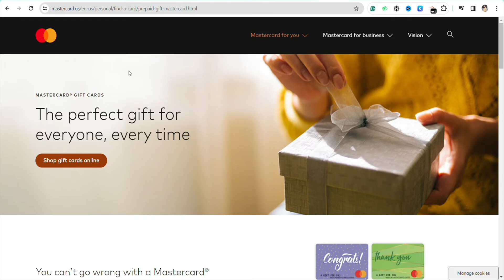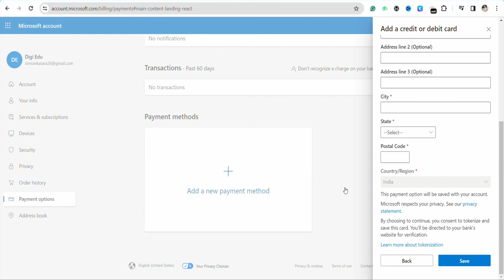How to use MasterCard gift card on Xbox app (Full Guide)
Discover the complete tutorial on utilizing a MasterCard gift card on the Xbox app in this informative video. Follow along as we provide detailed instructions to ensure a seamless experience, regardless of your level of expertise.